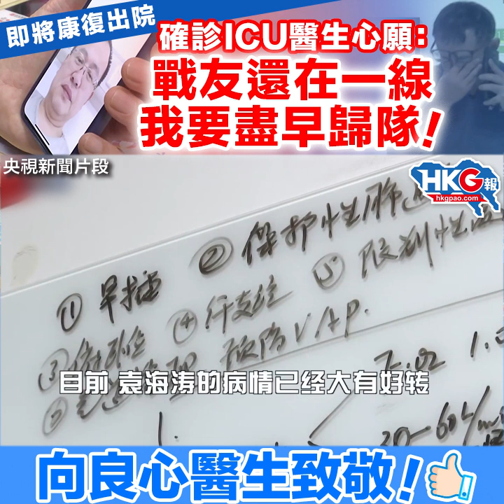即將康復出院確診ICU醫生心願：戰友還在一線 我要盡早歸隊！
戰友歸隊，春天再聚！內地抗疫戰況掀動人心，不少前線英雄染疫。武漢市肺科醫院重症監護室主任、ICU醫生胡明在受訪中接到電話後落淚，原來他的同行兼好友、另一名ICU袁海濤醫生在連日救治重症患者後受到感染，病情危重。尚幸，袁海濤經治療後康復良好，幾可出院。袁海濤視像受訪時表示，臥病期間，最想是狠狠的擁抱家人，以及「我要盡早歸隊」，因為戰友還在一線戰鬥！

好醫生！向你致敬！

原圖、原片：央視新聞片段